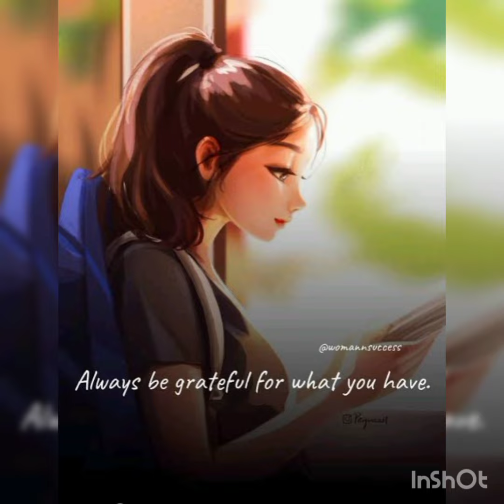trenday ladies watch (saima ideas)